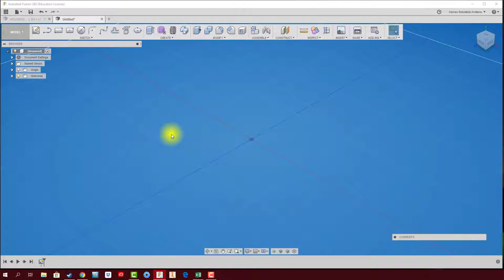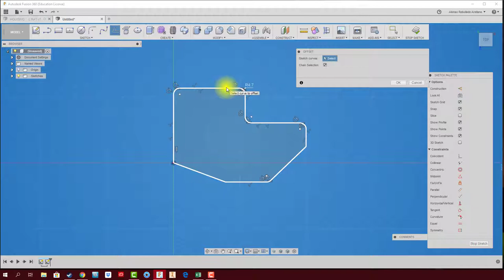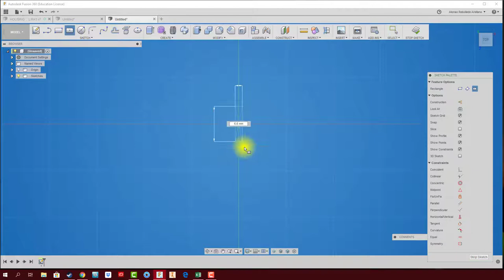FUSION 360 #4-B: MODELADO: OFFSET